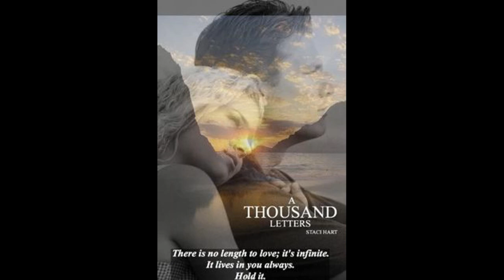Riccardo Fogli - Torna a sorridere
Riccardo Fogli - Torna a sorridere ... Ecco il mio video realizzato con il nuovo programma per editare video, ed ecco alcune informazioni:Riccardo Fogli (Pontedera, 21 ottobre 1947) è un cantautore e bassista italiano.
Frontman e bassista dei Pooh tra il 1966 e il 1973 e tra il 2015 e il 2016, poi vincitore da solista del 32º Festival di Sanremo e della prima edizione del reality show Music Farm, ha inciso complessivamente 32 album.Riccardo Fogli, dopo una brevissima permanenza nei Jet di Pontedera (gruppo dal profilo amatoriale) esordisce nel settore della musica leggera come frontman e bassista di un gruppo rock che fa base a Piombino, formatosi nel 1961 grazie alla forte spinta intraprendente di Ivo Saggini e di Tullio Anselmi. Quest'ultimo e il figlio Nedo (chitarrista) convocano Marino Alberti (batterista), Piero Ballini (chitarrista) e Vincenzo Doni (organista). The Slenders[1] (Gli Smilzi, questo il nome del gruppo), attendono di trovare un bassista che di lì a poco viene individuato nel giovanissimo Fogli, che nell'estate del 1963 esordisce nella formazione all'hotel Hermitage dell'isola d'Elba. Il complesso in quella occasione si presenta al pubblico sotto lo pseudonimo The Slenders & Tony Rio (soprannome, quest'ultimo, sotto il quale si cela Riccardo Fogli). Il quintetto si compatta e nel 1965, in vista delle prime trasferte extra-regionali, acquista un furgone. Nel 1966, reduce l'anno precedente dalla partecipazione alla Festa degli Sconosciuti di Ariccia (dove il complesso si è piazzato al secondo posto), il gruppo viene scritturato da Leo Wächter, che ingaggia il quintetto in prova per un mese a conclusione del quale gli prospetta di suonare al Piper Club di Milano. A Piombino Fogli lavora come gommista mentre gli altri componenti del gruppo sono impiegati presso lo stabilimento delle Acciaierie e per poter suonare chiedono e ottengono sei mesi di aspettativa. Quella al Piper di Milano, in occasione della quale avviene l'incontro tra Fogli e la prima formazione dei Pooh (allora capitanata da Valerio Negrini e Mauro Bertoli), è una delle ultime esibizioni del gruppo.
Impressionati dallo stile canoro del giovane Fogli e dalla sua tecnica al basso, dopo il concerto i musicisti del complesso dei Pooh gli chiedono di entrare nella formazione in sostituzione di Gilberto Faggioli, che già da qualche tempo si trova in forte divergenza con le scelte musicali dei compagni e per ciò è stato estromesso dal sodalizio. Di contro, i componenti del complesso a cui fa capo Fogli, senza un contratto discografico e attraversati da un clima di smobilitazione, dovuto alle ristrettezze economiche, sono in procinto di sciogliere il gruppo.  ( Torna a sorridere è un album in studio del cantante italiano Riccardo Fogli, pubblicato nel 1984 dalla Paradiso. )